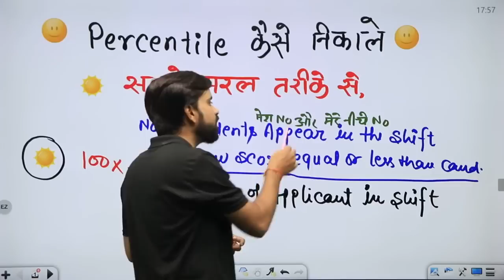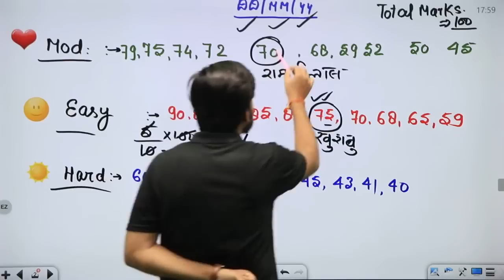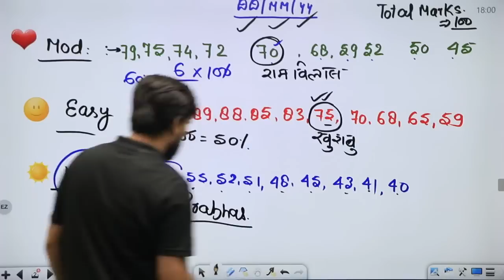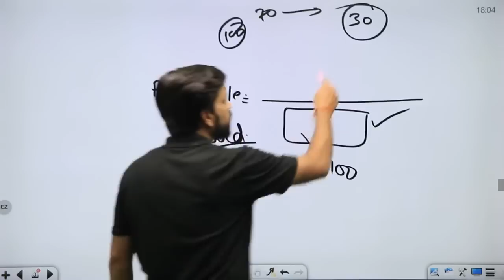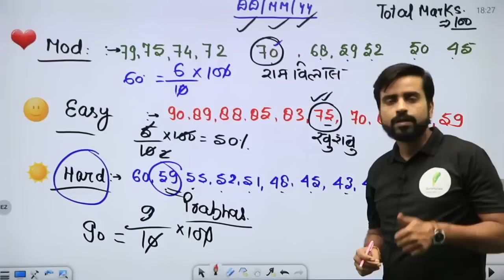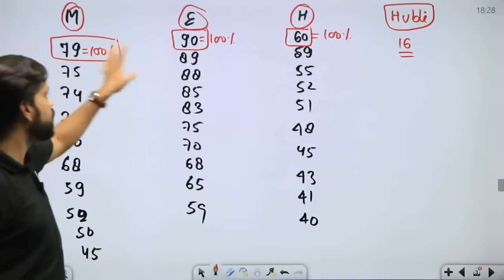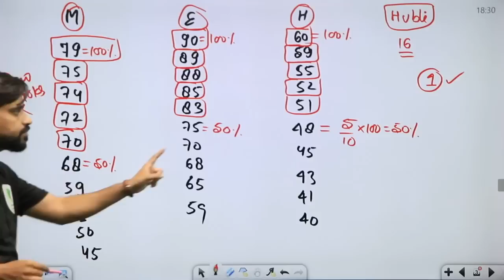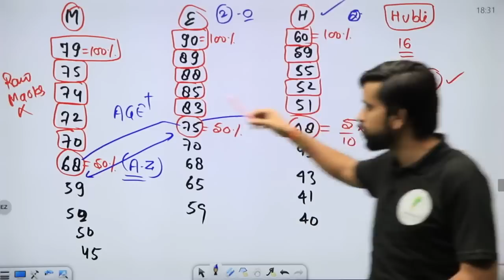Percentile कितना नंबर बढेगा Percentile कैसे निकले ? 🔥😍